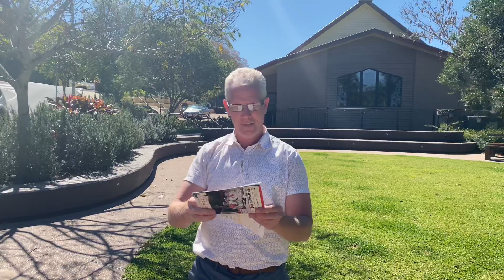Palmwoods Spring Harvest Festival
It's on!! Come join in the fun and vibes 🕺 💃

Awesome work 👏🏼 PCBA and local biz for organizing this. ❤️